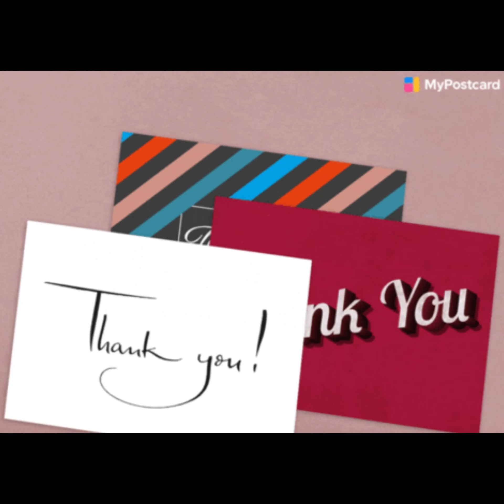Lesson: My weekend